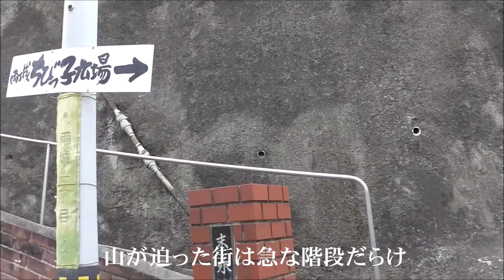瀬戸内島巡り紀行 呉市 アレイからすこじま公園から両城の200階段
呉市に移動しました。
アレイからすこじま公園にて艦船を見ました。
大和ミュージアム、鉄のクジラを見学後、両城の200階段を目指し市内を歩きました。